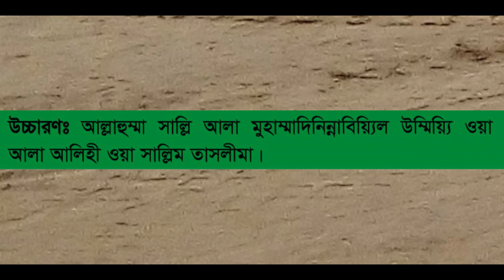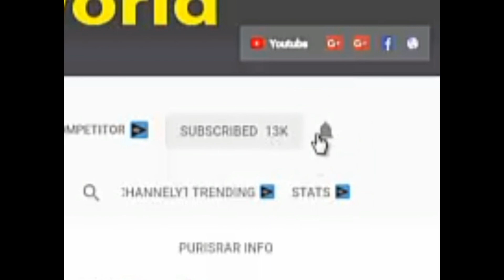৮০ বছরের গুনাহ মাফ | ৮০ বছরের ইবাদতের নেকী লাভ | অতি অল্প সময়ে অধিক নেকী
আরবি কম্পোজ-ডিজাইনের জন্য ভিজিট করুন